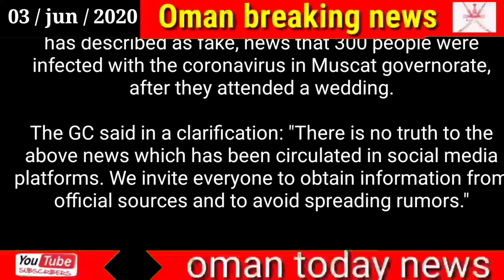Oman news today / COVID-19: Government quashes rumours of infection spread from wedding in Oman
COVID-19: Government quashes rumours of infection spread from wedding in Oman